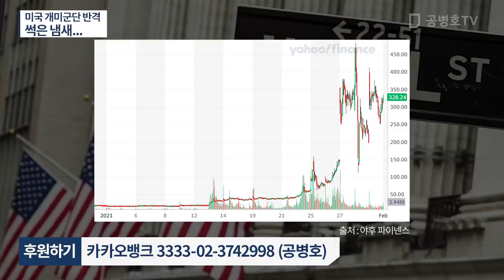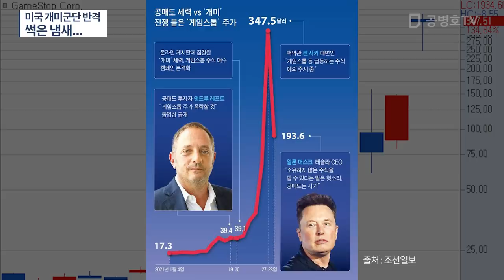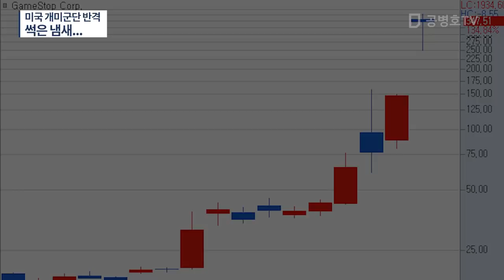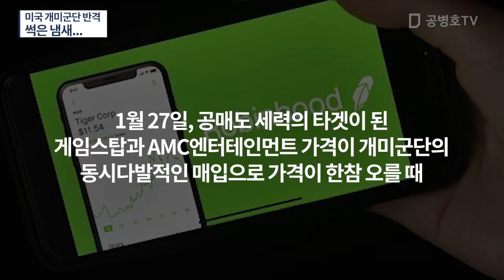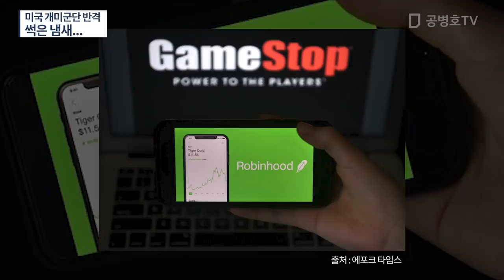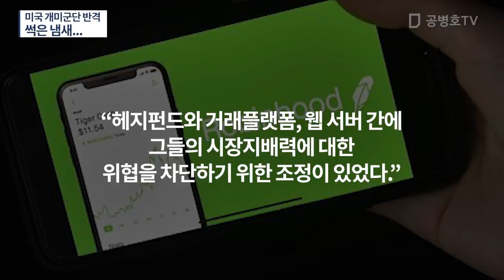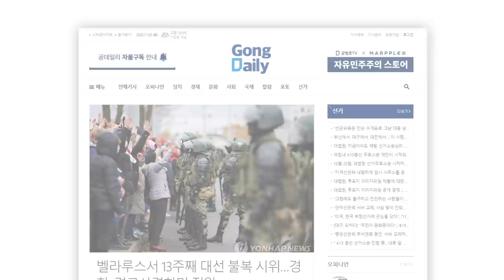미국 개미군단 반격 / 썩은 냄새... [공병호TV]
Bitcoin : 3MTW849AkP2ftLeSK2teZHMmzLu7Z83s9U